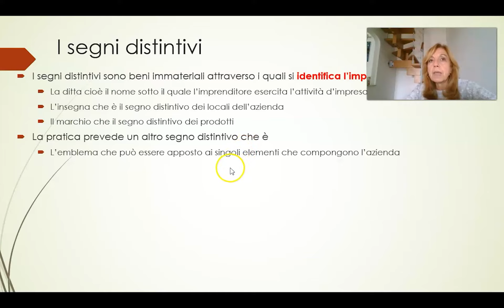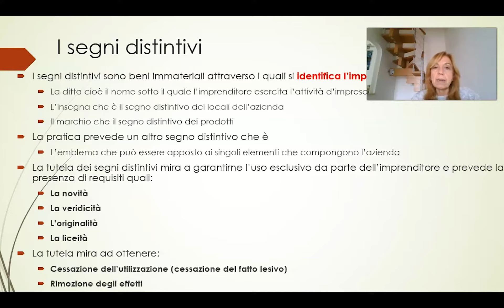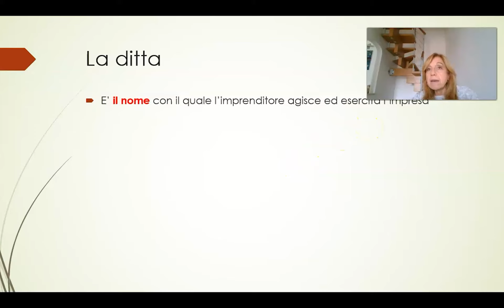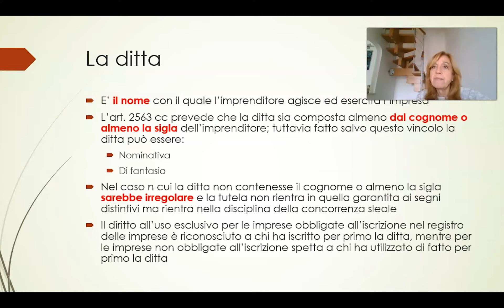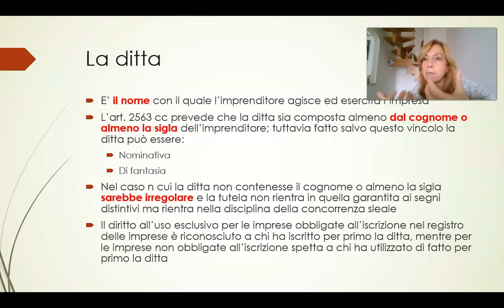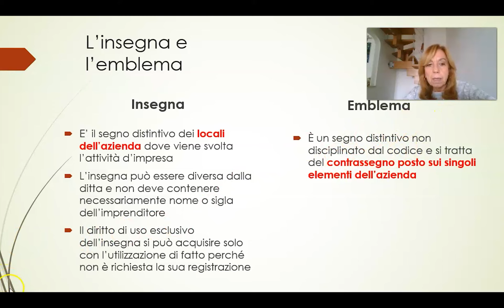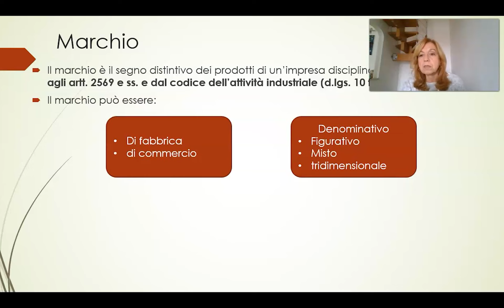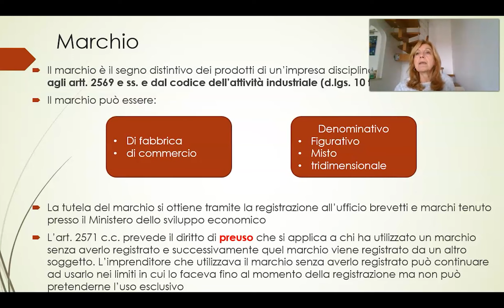Diritto Commerciale - 3.1) L'Azienda I segni distintivi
La video lezione contiene la trattazione della tutela dei segni distintivi con particolare riferimento ai requisiti richiesti per la tutela dell'uso esclusivo di ditta, emblema, insegna e marchio.
classe: 4